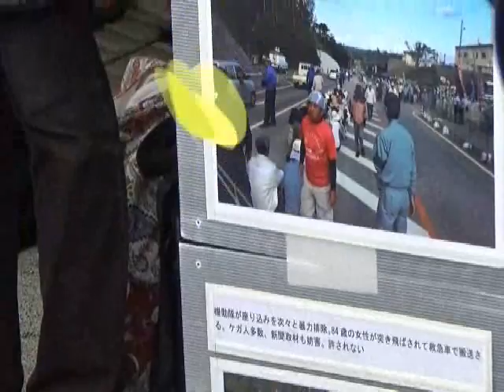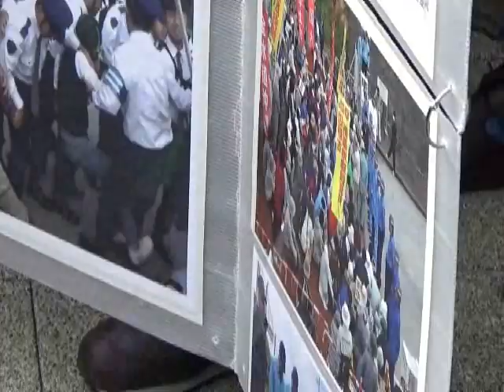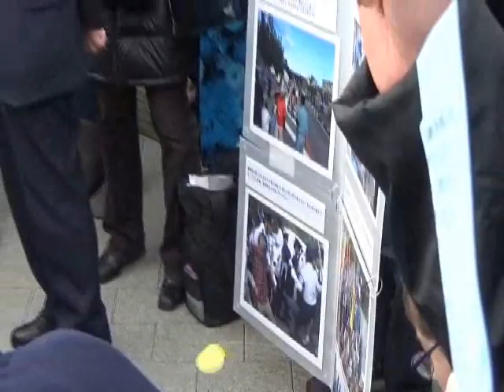20150125 UPLAN 国会包囲ヒューマンチェーン「沖縄の民意を無視するな！辺野古に基地はつくらせない！」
【「1.25国会包囲ヒューマンチェーン」実行委員会】
2015年1月は、沖縄の全41市町村長を含む代表団が東京・日比谷野外音楽堂で集会・デモを行い、安倍首相に「建白書」を直接手渡してから２年となります。
「建白書」の要求は２つでした。
1．オスプレイの配備を直ちに撤回すること。
2．米軍普天間基地を閉鎖・撤去し、辺野古への「移設」を断念すること。
その後、仲井眞知事（当時）が公約をひるがえして、辺野古埋め立てを承認するということもありましたが、今や、辺野古新基地建設は認めないという沖縄の民意は明らかです。
2014年11月16日、辺野古新基地建設反対を掲げる翁長雄志氏が沖縄県知事選に勝利しました。12月14日の衆議院選挙においても、辺野古新基地建設に反対する候補が沖縄全4区で当選
しました。しかし、安倍首相は「普天間の固定化はあってはならない。選択肢は辺野古しかない」と述べ、あくまでも辺野古に基地を建設する姿勢を変えていません。
日本全土の0.6%の面積の沖縄に在日米軍基地の74％を押しつけている上に、普天間基地の撤去を理由に基地を沖縄県内でたらい回しにすることは許されません。選挙の結果を見ても沖縄の民主主義は機能しています。今問われているのは日本「本土」の市民の人権感覚と民主主義ではないでしょうか。
政府が沖縄の民意を無視しようとしている今、日本「本土」の側でも反対の声をあげ、辺野古にも高江にも基地はつくらせないという私たちの抗議の意志を目に見える形で明らかにしましょう。
2015年1月25日は国会開会日の前日となる見込みです。翌日からの国会の議論にも影響を与えるべく、ヒューマンチェーンで国会を包囲します。